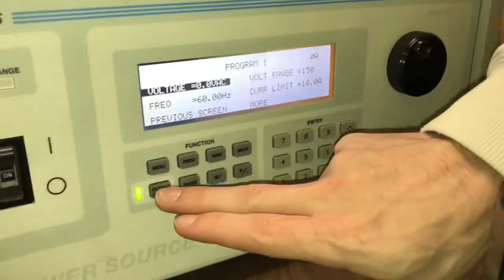Harmonics Flicker Compliance Test Equipment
Meet IEC 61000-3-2 and IEC 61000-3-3 Quickly, Easily and Cost Effectively Renting Test Equipment for Flicker and Harmonic Compliance Test Equipment at The EMC Shop - We're not Over-Dramatic - I totally swear!